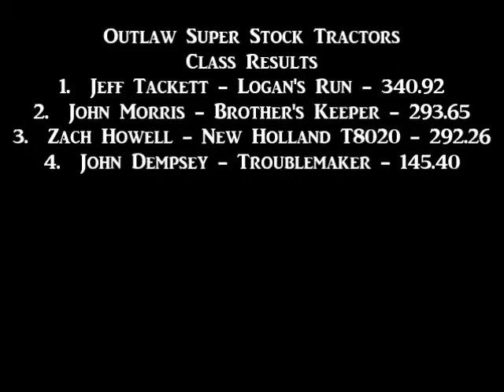Bluegrass Pulling 2015: Outlaw Super Stock Tractors | Lebanon, KY | Let's Go Pulling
Event sanctioned by the Battle of the Bluegrass.